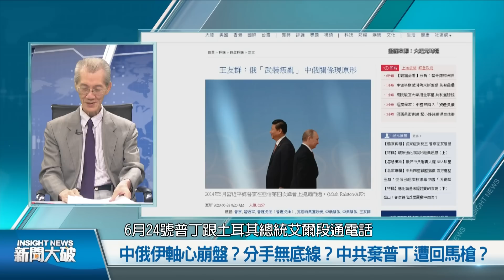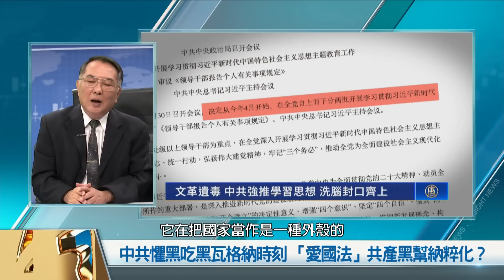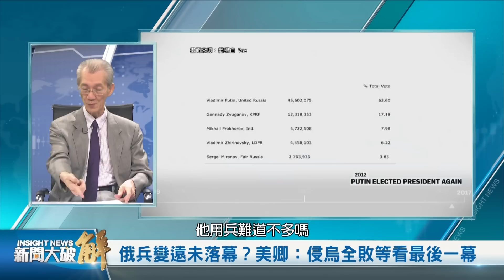🔥普習逆歷史潮流 回頭是岸！獨家解析中共底線！根本是普丁陽謀？兵變現中俄關係原形？共軍打台海不如打中南海？紐「習」蘭抗共破口？大搞綏靖主義！｜明居正｜宋國誠｜新聞大破解【2023年6月30日】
俄羅斯瓦格納兵變謎團，更多內幕披露，美國國務卿說，還沒看到最後一幕。初步看普丁權威重創，但會否是普丁企圖逆轉局勢的陽謀？中共一年多來態度、是否走到背棄拋棄普丁？合作無上限，會分手無底線嗎？普丁會對中共回馬槍嗎？

俄羅斯兵變是黑吃黑嗎？「以黑治國」的中共是否時時都害怕瓦格納時刻？ 中共推「愛國法」，共產黑幫是否指向納粹化？中共威脅戳瞎眼睛，五眼聯盟成員紐西蘭訪問北京，是轉向破口嗎？

本次邀請到：台灣大學政治系名譽教授 明居正、政治大學國際關係研究中心資深研究員 宋國誠，一同為我們解析，世界重要局勢走向！

00:00🎯最新國際局勢摘要

02:30🔥俄兵變差點成功？普丁陽謀？權威受損或鞏固？

11:07🔥中俄合作無上限分手無底線？中共棄普丁將遭回馬槍？

17:27🔥中俄伊軸心崩盤？分手無底線？中共棄普丁遭回馬槍？

26:34🔥中共懼黑吃黑瓦格納時刻 「愛國法」共產黑幫納粹化？

37:37🔥美澳日印聯防南太 紐西蘭破口迎中共入CPTPP？

45:11🔥俄兵變遠未落幕？美卿：侵烏全敗等看最後一幕

新聞大破解 每週一、三、五 晚上 10 點更新影片 (台灣時間）

普習逆歷史潮流 回頭是岸！獨家解析中共底線！根本是普丁陽謀？兵變現中俄關係原形？共軍打台海不如打中南海？紐「習」蘭抗共破口？大搞綏靖主義！